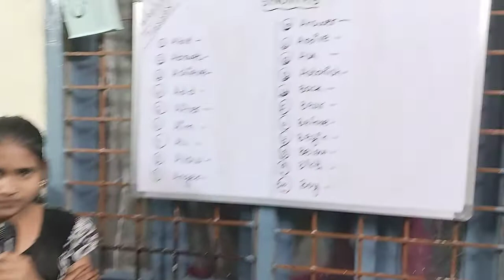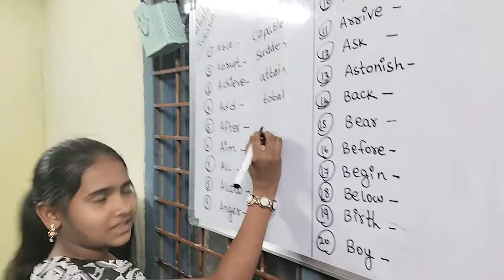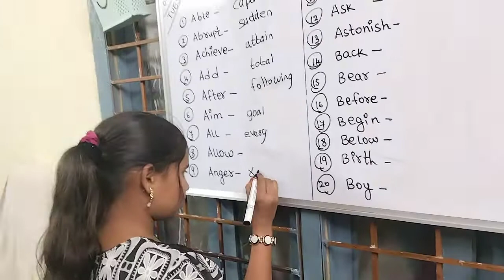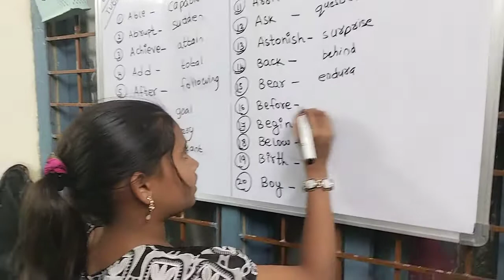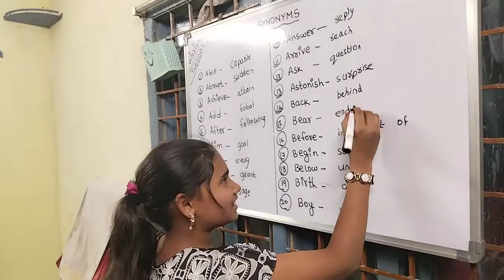SYNONYMS - BASICS OF ENGLISH GRAMMAR - MTC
In this video, we will learn about synonyms which is a part of English grammar. Developing a solid foundation in English grammar will help you to improve your communication skills in both spoken & written English.
Appreciate the efforts of MTC students.